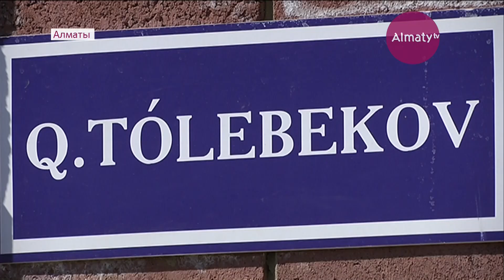Что беспокоит жителей Наурызбайского района Алматы? (15.04.19)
На ваши вопросы в ближайший четверг, 18 апреля, ответит аким Наурызбайского района Санжар Тогай.